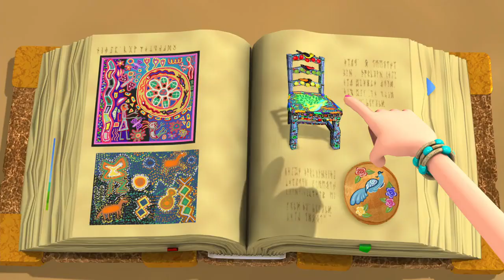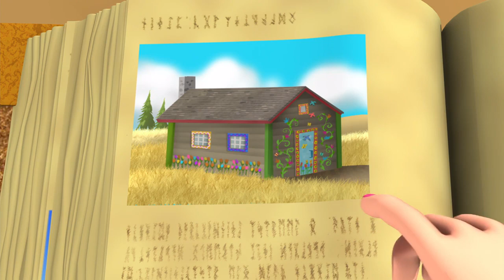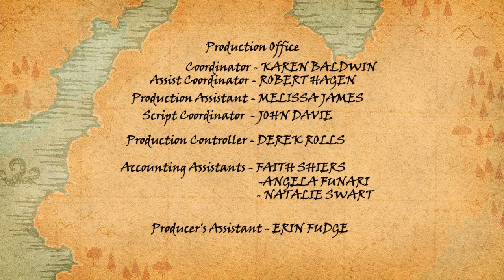Wilde Zeiten Auf dem Bauernhof